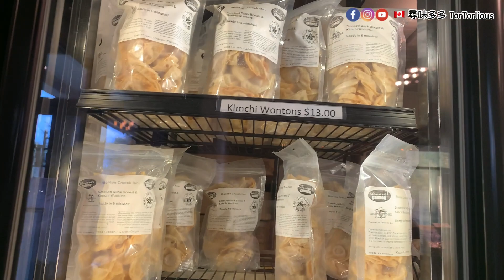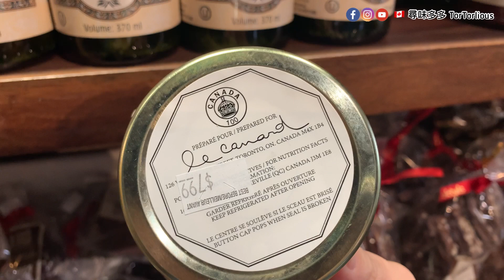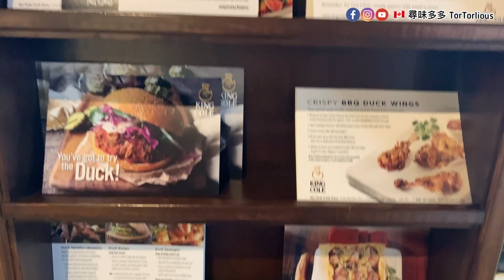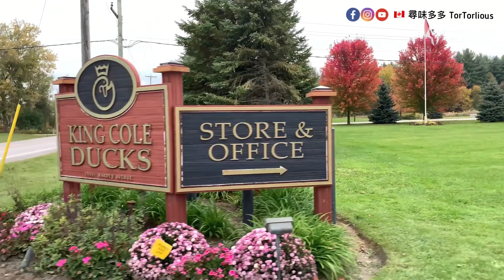尋味多倫多 鴨鴨專門店｜King Cole Ducks ｜鴨！ 全部都係鴨！it is all about duck ! 📣📣 【加拿大多倫多】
呢間鴨鴨店位於Newmarket, 相信好多人都去過, 裏面除咗鴨都淨係有鴨. 鴨胸鴨腳鴨翼鴨腎鴨髀鴨蛋鴨舌鴨肉條鴨串燒鴨香腸鴨pizza鴨骨鴨肝pate鴨肥油鴨肉丸鴨burger. Omg 夠喇有興趣自己去睇吓啦!

This shop is all about duck, you can pretty much find duck everything in here, from raw to cooked. Check it out if you are interested!

Address 地址：
King Cole Ducks
15351 Warden Avenue
Stouffville, ON L4A 2V5

MON – WED
9:00am – 5:00pm
THURS – FRI
9:00am – 5:00pm
SAT & SUN
9:00am – 4:00pm

Closed Holiday Mondays

主持| Host不孤獨的美食家(多多San)
攝影/剪接| Filming and editing : Bulu

❤️鍾意睇我哋嘅Channel記住訂閱同撳鐘仔!